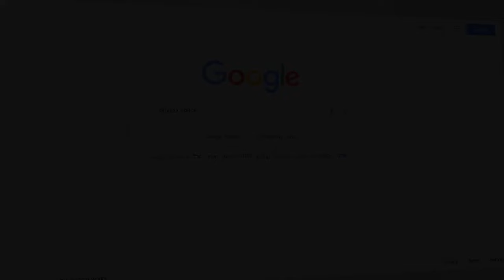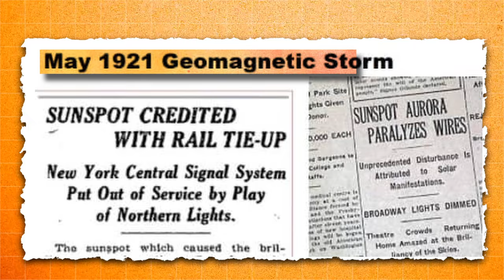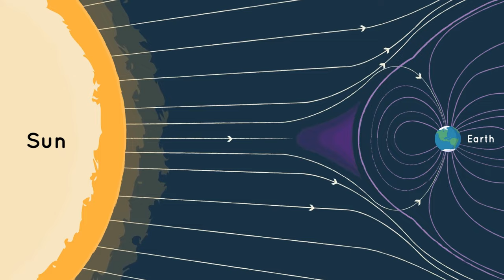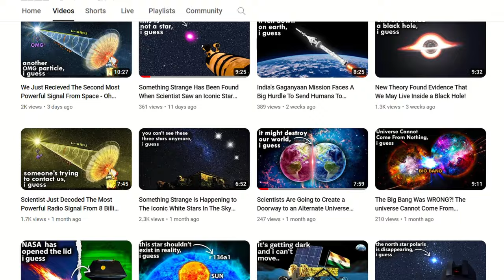Solar Apocalypse Soon? NASA's SDO Just Saw A Giant Hole In The Sun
Dive into the Sun's Depths: Witnessing the 60-Earth Coronal Hole! Witnessing the 60-Earth Coronal Hole!

Prepare for a solar spectacle! On December 2nd, 2023, our closest star unveiled a colossal mystery: a coronal hole, a dark region in the Sun's outer atmosphere, large enough to swallow 60 Earths whole!

This wasn't just any coronal hole, folks. This behemoth stretched nearly 800,000 kilometers across, dwarfing even the most impressive sunspots. Think of it as a cosmic sinkhole, spewing a torrent of charged particles, the solar wind, into space.

But what does this mean for Earth? Fear not, intrepid space explorers! While this cosmic behemoth may sound alarming, its impact on our planet is likely minimal. The good news is the hole has already rotated away from Earth, and the expected solar wind is only moderate. However, this celestial event serves as a fascinating reminder of the Sun's immense power and the dynamic nature of our solar system.

In this video, we'll delve into the depths of this astronomical marvel:

Uncover the secrets of coronal holes: How do they form, and what role do they play in solar activity?
Explore the science behind the solar wind: Discover how charged particles race through space, and their potential impact on Earth's magnetic field.
Witness the majesty of the Sun: Dive into stunning visuals of the coronal hole and other solar phenomena captured by cutting-edge telescopes.
Prepare for the future: Understand how studying solar activity can help us predict and protect ourselves from potential space weather events.
So, buckle up, space cadets! Join us on a thrilling journey to the heart of the Sun, where we'll untangle the mysteries of the 60-Earth coronal hole and discover the wonders of our cosmic neighborhood.